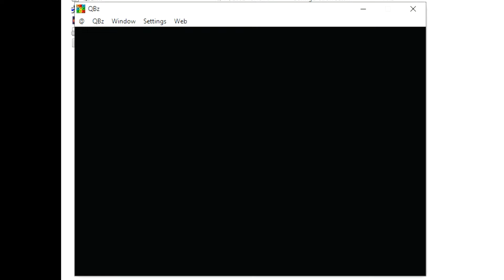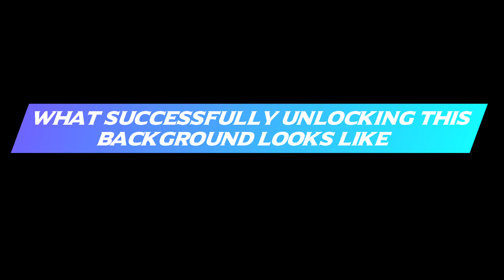QBz free version - all background endings unlocked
"QBz together" from GameHouse Classic

Ending #1 0:41
Ending #2 1:18
Ending #3 2:01
Ending #4 3:11
Ending #5 4:27
Ending #6 6:53
Ending #7 7:49
Ending #8 10:03
Ending #9 12:34
Ending #10 13:41
Tell a friend about it! 14:25

Release Date: 2001
Publisher: GameHouse
Developer: Skunk Studios, bfamily recordings